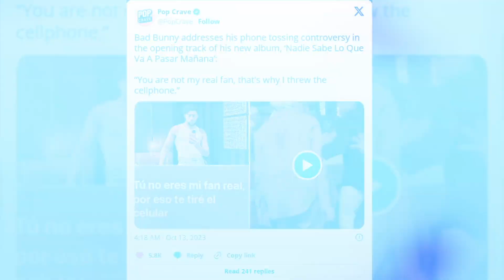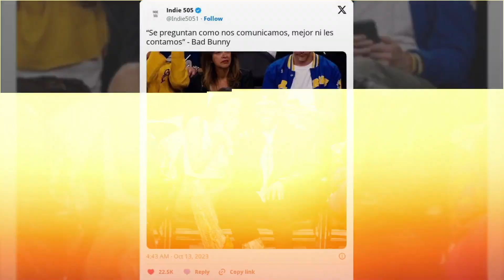BAD BUNNY lanza su NUEVO ÁLBUM 'Nadie sabe lo que va a pasar mañana' | HypeLine Español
El artista puertorriqueño Bad Bunny ha estrenado su nuevo álbum, "Nadie sabe lo que va a pasar mañana", un disco de 22 canciones que combina trap, reggaetón y otros géneros musicales.

El álbum está dividido en dos partes: la primera, "El trap", está compuesta por 11 canciones de trap puro, con un sonido similar al de los inicios de la carrera de Bad Bunny.

La segunda parte, "La experimentación", está compuesta por 11 canciones que exploran otros estilos musicales, como el rock, el pop o el R&B.

El álbum ha recibido críticas positivas por parte de la prensa especializada, que ha elogiado su ambición y su regreso al sonido que le vio nacer.